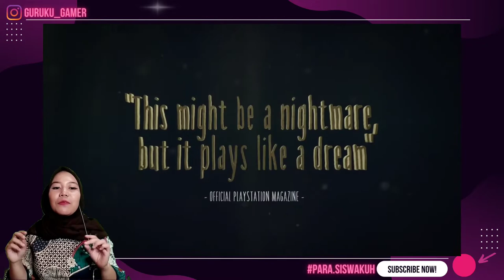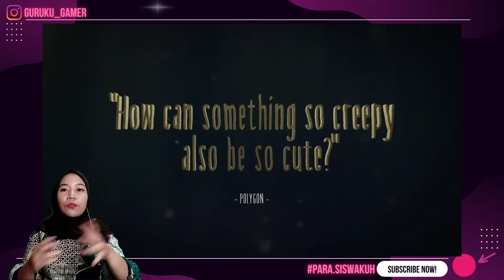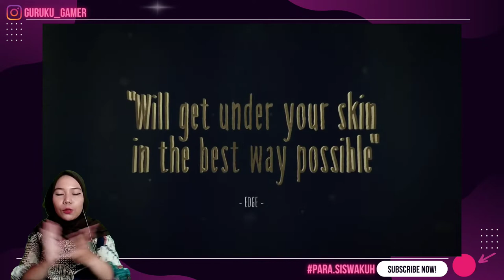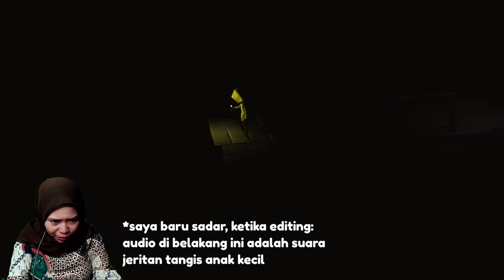MUSIK DAN SUARANYA BIKIN TAKUT - EPISODE 01 (LITTLE NIGHTMARE #1 INDONESIA)